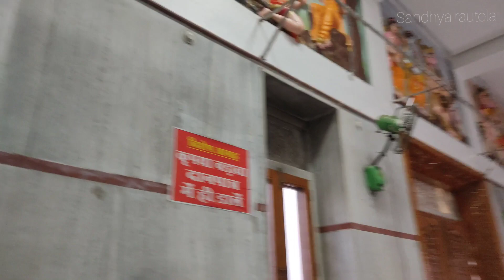shri bala ji ka mandir (Aligarh)